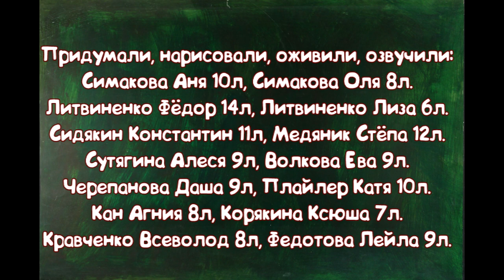Белорусская легенда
Мультстудия «Рябинушка»ДОУ№300
г.  Новосибирск